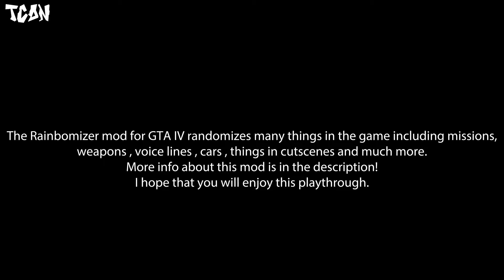GTA 4 - Luck of the Irish & Blow Your Cover (RAINBOMIZER MOD #15)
GTA IV Mission #30 & #31 Rainbomizer Mod Part #15 Video in Full HD (1080p)

*ABOUT MOD*
Rainbomizer is a mod for GTA IV that randomizes many aspects of the game. It allows for a replay of the game in a new, fun way.
The mod randomizes everything from traffic, car colours, handling, and even the mission vehicles.

I hope that you will enjoy while watching this walkthrough and I think it's going to be very funny because it is something new on this channel.

Game Developer: Rockstar North
Mission No.30 / 31
Mission Name(s): Luck of the Irish (30) , Blow Your Cover (31)
Related Achievements / Trophies:

*None

Game available on: Xbox 360 , PlayStation 3 , Microsoft Windows